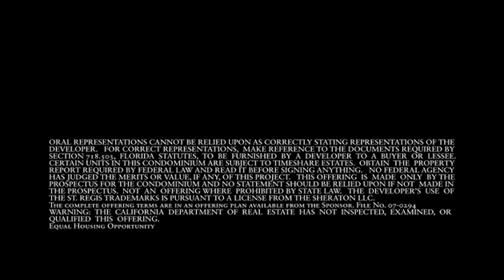The St. Regis Bal Harbour Resort -- Miami, Florida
Gibran Zoccoli - Signature Business